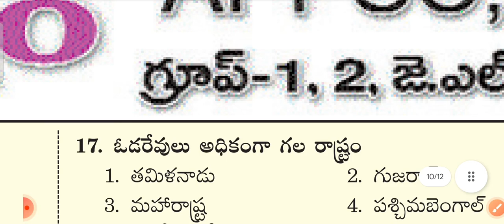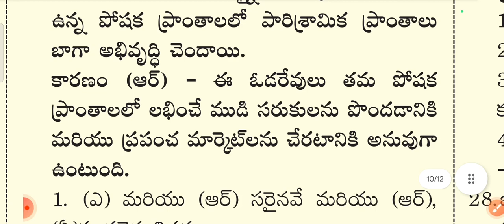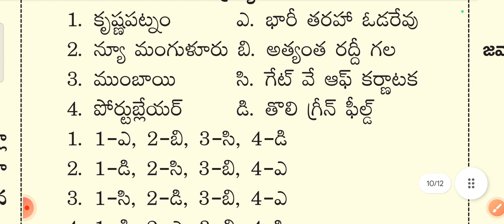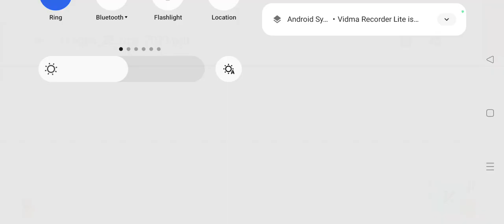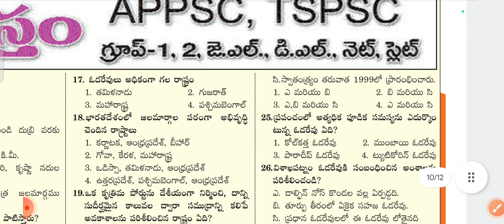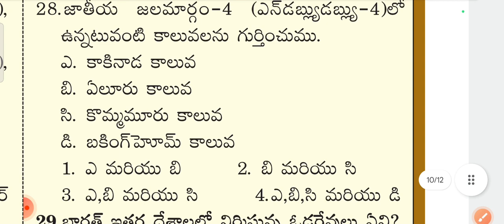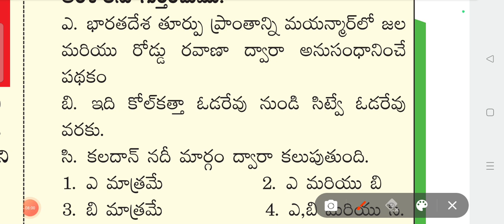జల మార్గాలు || APPSC || TSPSC || DSC || JL || GROUPS -1,2,3,4